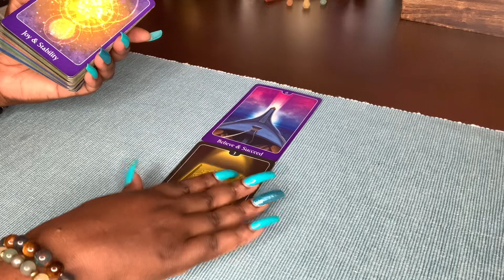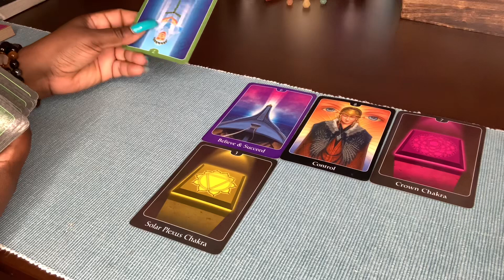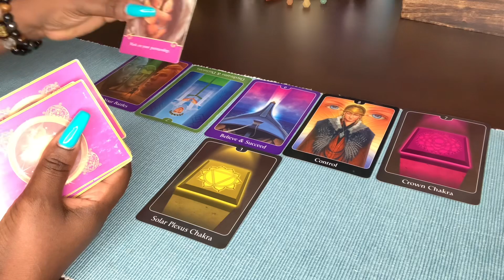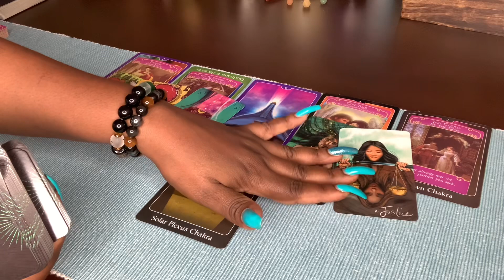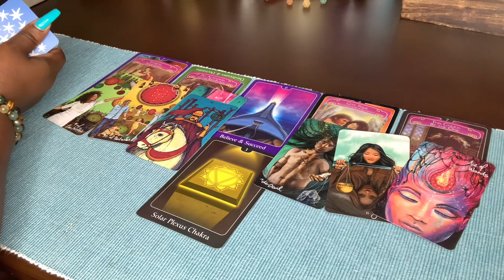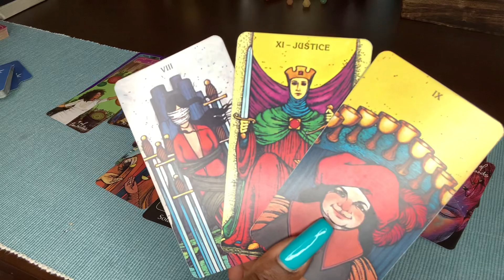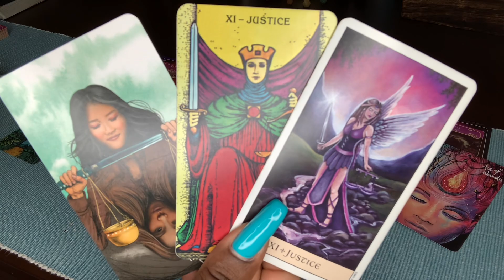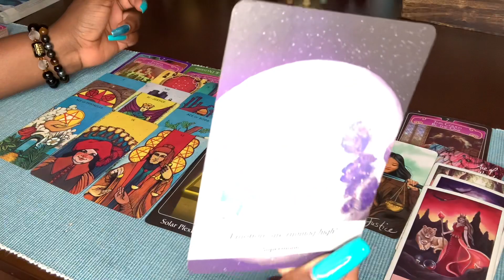TAROT GEMINI ♊️ | WOW! “JUSTICE RULES IN YOUR FAVOR!” HUGE FINANCIAL SUCCESS! - PASSION IS LIT🔥💰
TAROT GEMINI ♊️ | WOW! “JUSTICE RULES IN YOUR FAVOR!” HUGE FINANCIAL REWARDS & SUCCESS! - PASSION IS LIT🔥🔥💰

15 minutes $55.00
20 minutes $80.00
30 minutes $112.00

MUSE TAROT
MORGAN-GREER

Goddess Of Life 1111 Tarot Channel